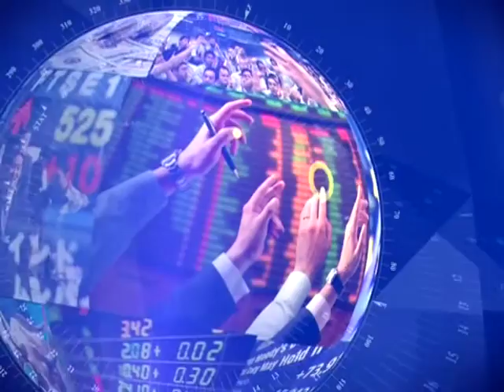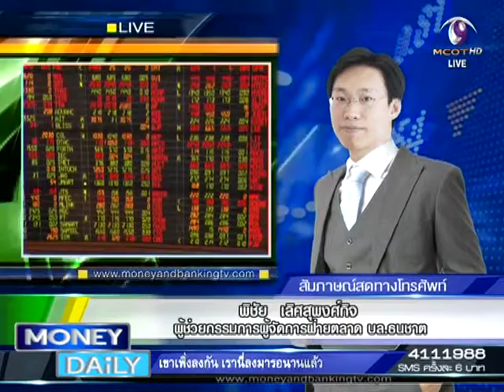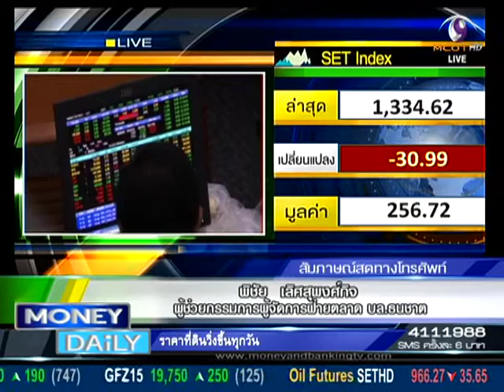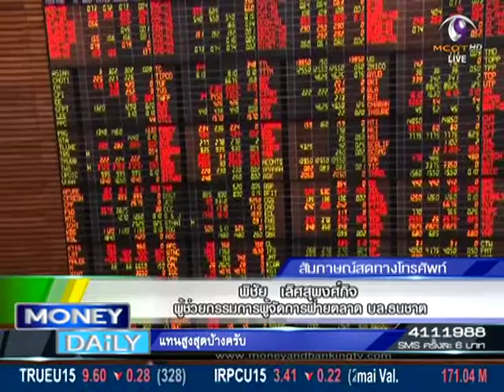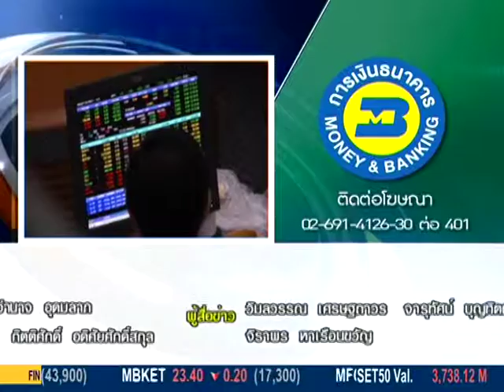Money Daily 24 สิงหาคม 2558 ช่วงที่ 3